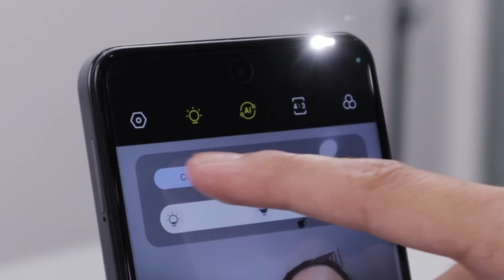SPARK 20 Pro x PUBGM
Experience PUBG Mobile like never before! SPARK20Pro's incredible specs and affordable price make it the perfect gaming companion. Unleash the power without compromising your budget!